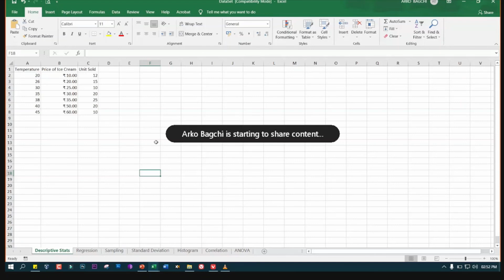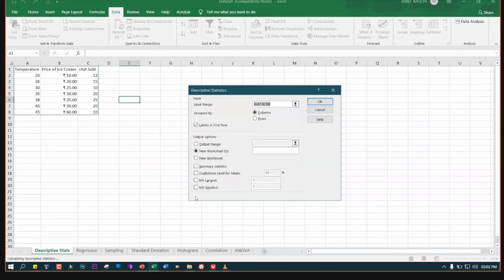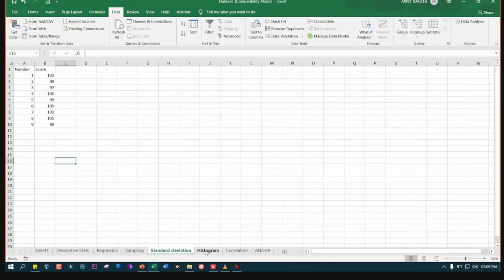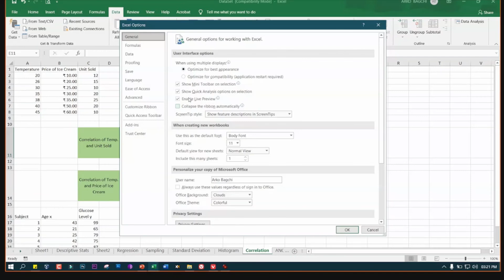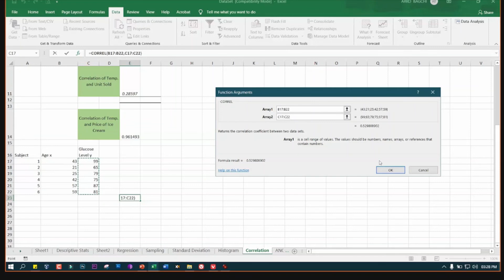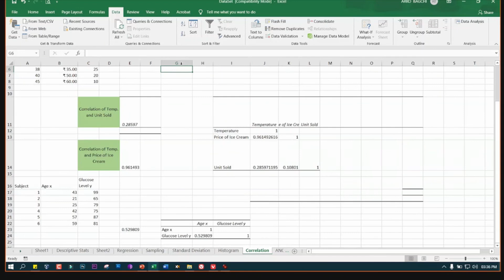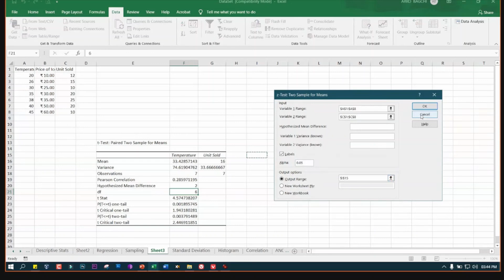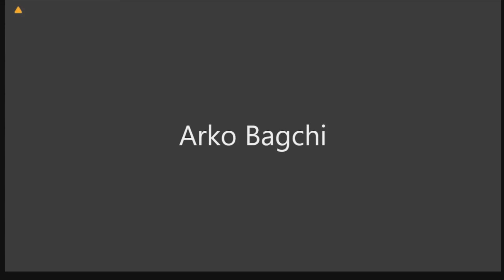Day 2 Role of Technology and Tools in Research | Data analysis in excel regression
Day 2 Data analysis in excel regression| excel data analysis | data analysis in excel 2021